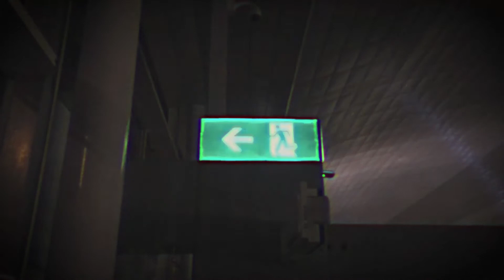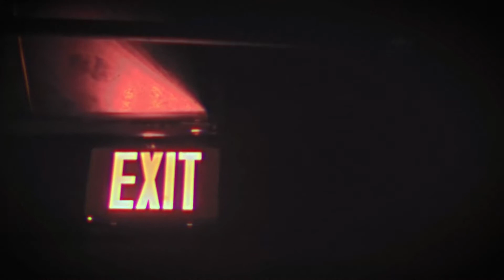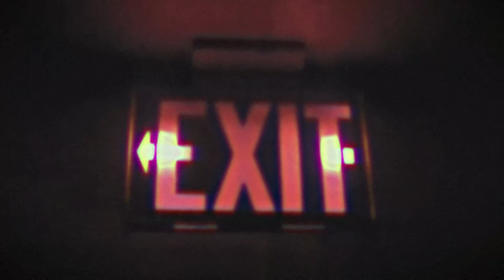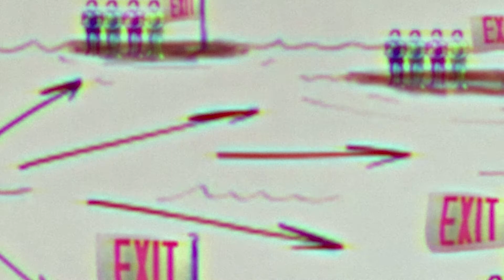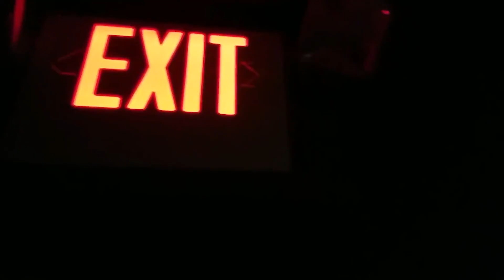The DEEPEST Irrational Fear I've Ever Had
In this video, I talk about a brief fear of mine from my early childhood. As sentient beings, we have our fair share of getting spooked by the least harmful—Super Idol de xiaorong dou mei ni de tian, ba yue zhengwu de yangguang, dou mei ni yaoyan, re’ai 105 °C de ni, di di qingchun de zhengliushui

“I Love Beijing Tiananmen”

“Somebody That I Used To Know” (Gotye - Somebody That I Used To Know - Trap by VelvetCasca (Extended Version)

Wokeuplikethis beat  - Playboi Carti